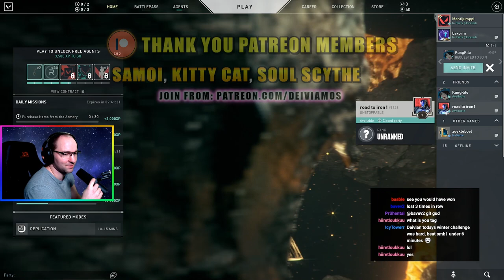VALORANT ACE Good one Moilanen + Artmech Top Player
Players Laxorm, KungKilo, Road To Iron1, ArtMech, Moilanen
Thank you so much for showing how the game should be played :).
Road To Iron1 one of the most epic kills (knife) 5:45-6:15
Moilanen ACE
Artmech Top Player
Laxo and others are also so pro in this game even that sometimes we just have bad luck. Oh and the most important part! IT IS FUN!
I hope you enjoy the Valorant video!

Free No Copyright - Instrumentals, Beats , Music